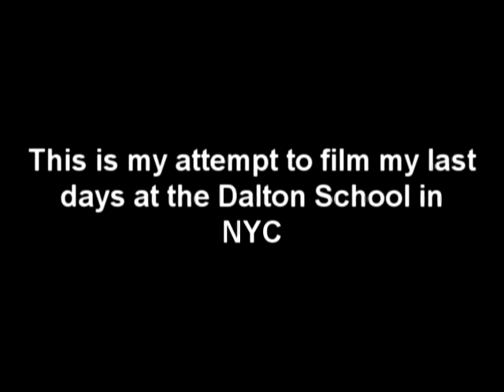Beach Day 2008: Part 1/7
Dalton beach day 2008